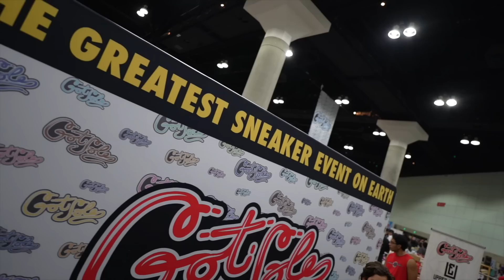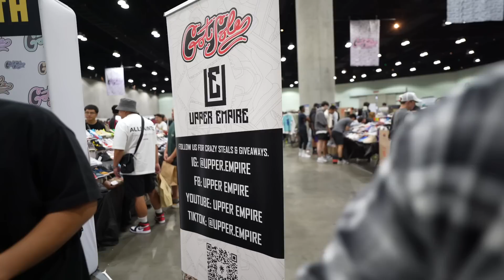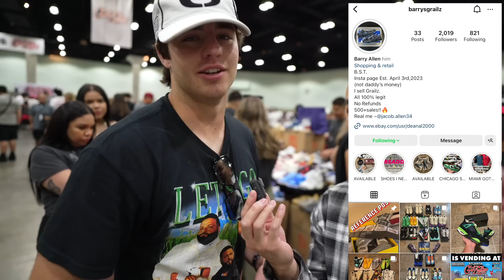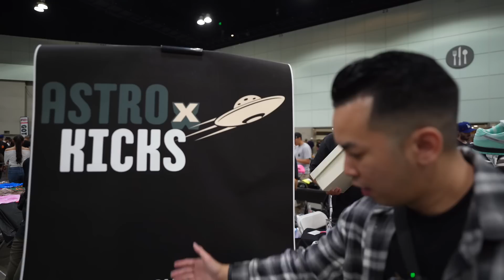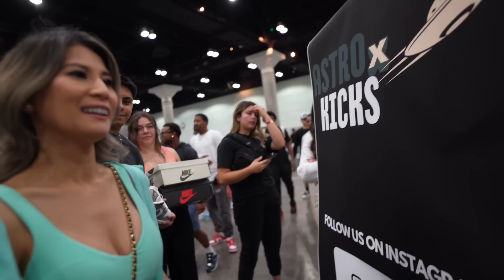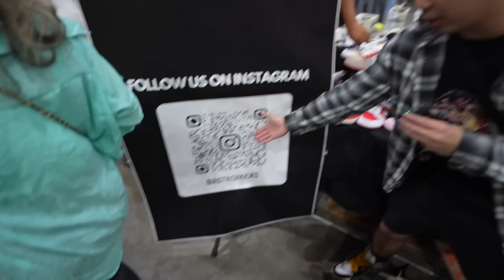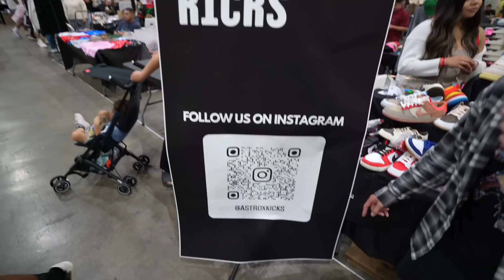FINESSED A SHADY RESELLER !! FINALLY GOT MY GRAIL SNEAKER FOR A STEAL 📉@GotSole LOS ANGELES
TRIED TO FINESSE RESELLER @GotSole LOS ANGELES,  I FINALLY GOT MY GRAIL SNEAKERS FOR STEAL PRICE !!!

FOLLOW @DRIPPGRIPP

BEST HOODIE
OLDSCHOOLROOKIE.COM